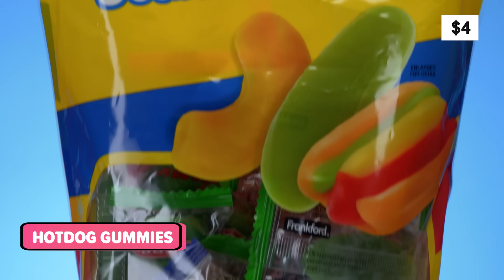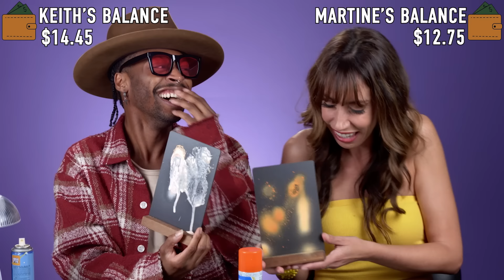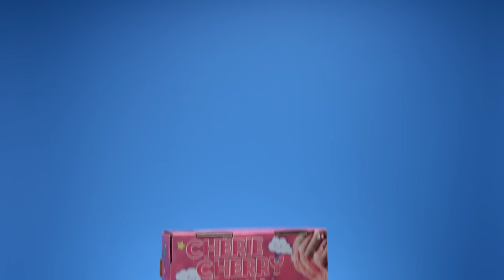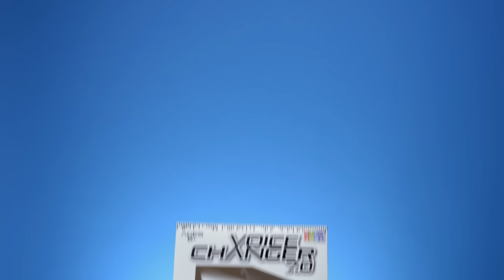Try Not To Buy - Five Below's Best Products!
We raided Five Below to tempt our reactors with some of the best products you can buy to see how many items they would buy with only $20!

Content Featured:
Squishmallow

Reactors Featured:
Jeremiah

Producers:
Joe

Try Not To Buy Challenge - Five Below

0:00 Squishmallow
1:40 Gummy Candy
3:42 Mushroom Lamp
5:12 Cowboy Hat
6:48 Scented Markers
8:54 Spray Chalk
10:41 Cheetos Phone Grip
12:06 Doodle Buddy
13:18 Slimy Sand
15:23 Candy Foam
17:01 Voice Changer
18:38 Remote Car
19:57 Hauls!
21:02 Outro